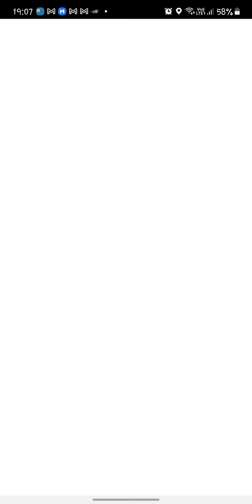The Power of Mega Aerodactyl | Pokémon GO